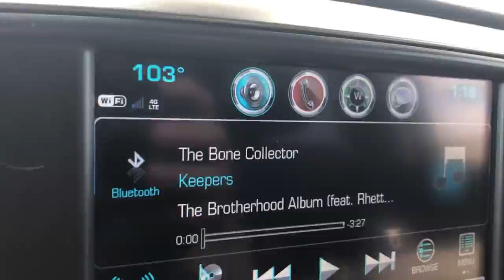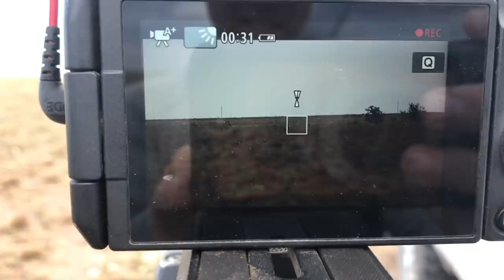SOLO DIY PRONGHORN HUNT NEW MEXICO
Hunting Pronghorn antelope “aka” the speed goat in New Mexico for the first time solo. I learned a lot, had a lot of fun and was able to take a fantastic buck.  I hope you enjoy this rather raw version of a Whitebone Creations film.